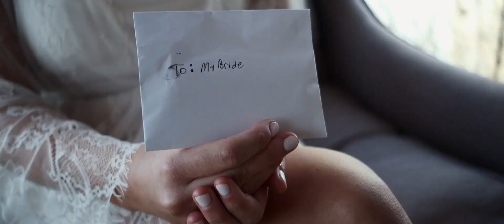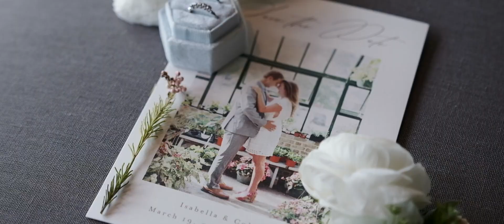LETT WEDDING FILM | The Barn at Smith Lake - Bremen, AL | Fujifilm X-T4 and X-H1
This was our first time shooting at The Barn on Smith Lake in Bremen, AL. This was an amazing venue to shoot at and we appreciate Mr. and Mrs. Lett for allowing us to capture their wedding.